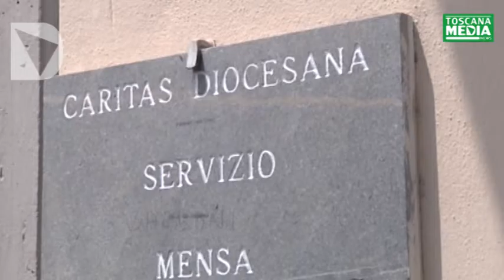SERVIZIO - SPESA PER TUTTI CONTRO LA POVERTA'